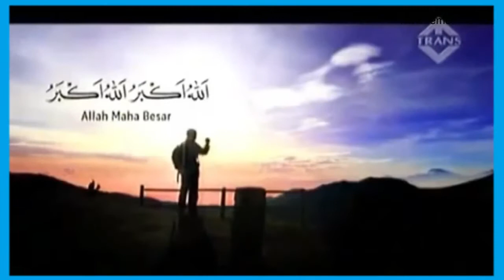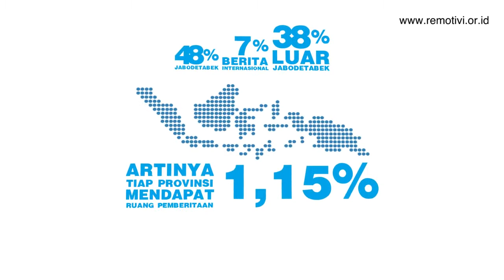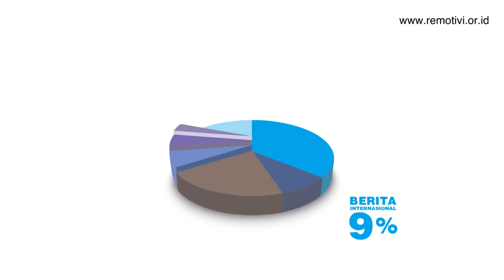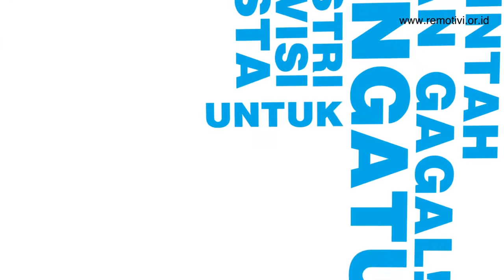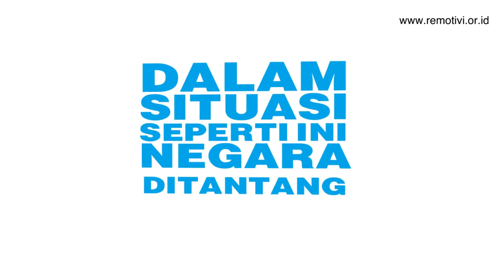Melipat Indonesia dalam Berita Televisi Kritik atas Sentralisasi Penyiaran